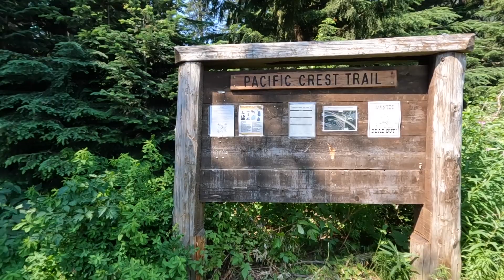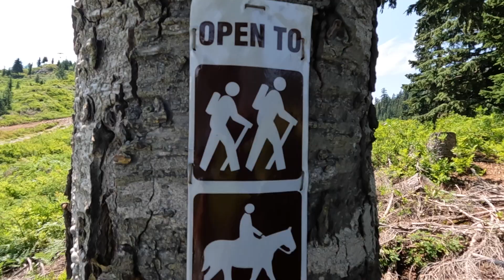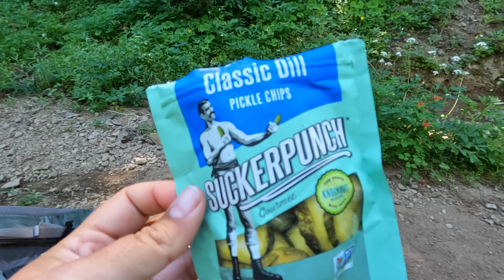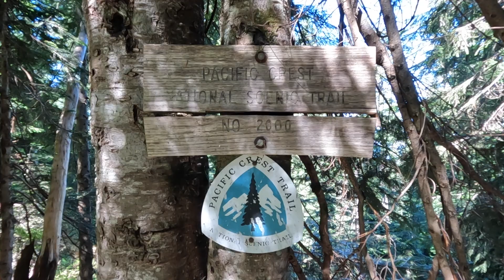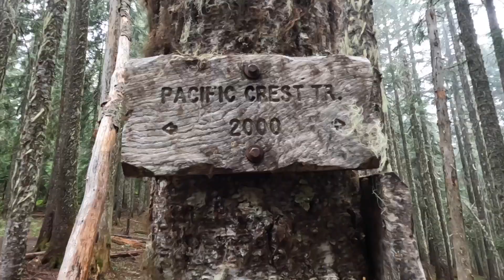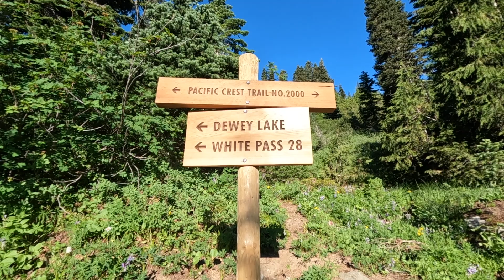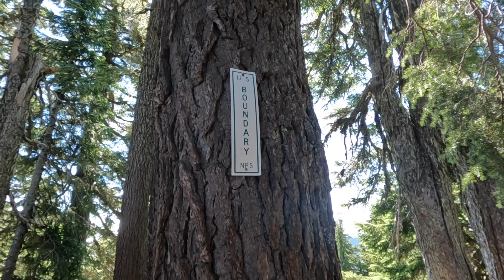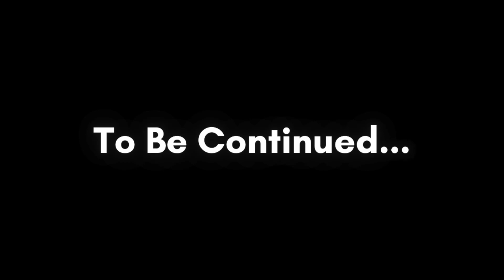BACKPACKING SOLO The PACIFIC CREST TRAIL | Snoqualmie Pass to White Pass | PCT 2022 SOBO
BACKPACKING SOLO The PACIFIC CREST TRAIL | Snoqualmie Pass to White Pass | PCT 2022 SOBO  // At the beginning of August in 2022, I left the trailhead from Snoqualmie Pass in Washington State and headed southbound (SOBO) along the Pacific Crest Trail towards Cascade Locks, Oregon for a 17 day/250-mile solo backpacking adventure.

Along the way, I’d resupply at White Pass, Washington, Trout Lake, Washington and finish my PCT section hike at Cascade Locks, Oregon. For the first section of my solo backpacking adventure along the PCT, I set out to hike 98.2 miles in 6 days towards White Pass, Washington. This video is Part 1 out of 3 in this series.

Video shot on a GoPro HERO 10